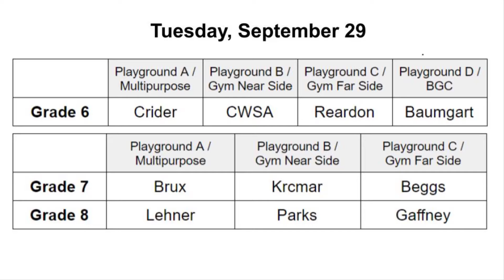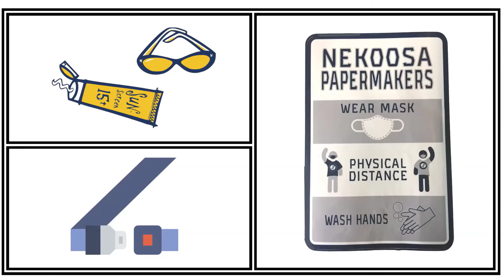9.29.20 Sunscreen and Seatbelts